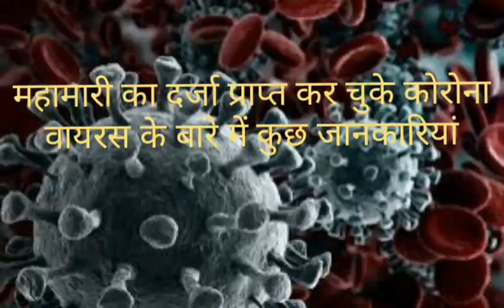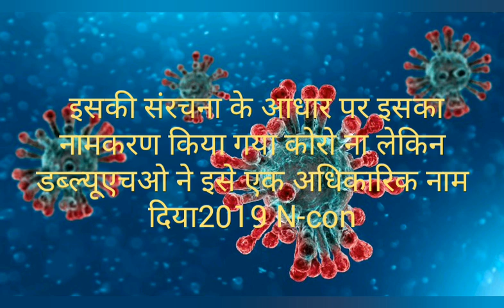Covid-19//कोरोना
कोरोना वायरस क्या है यह कैसे फैलता है डब्ल्यूएचओ ने इसके संबंध में कौन-कौन सी जानकारी शेयर की है